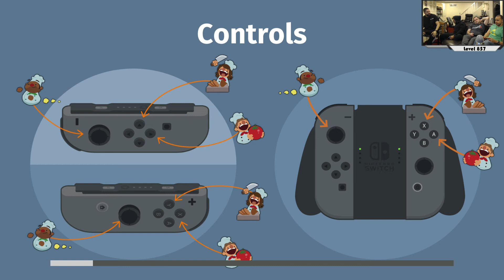Let's Play Co-op: Overcooked! | 4 Players | Part 15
Level 857 - Let's Play Co-op: Overcooked! Special Edition | 4 Player Local Couch Coop Multiplayer Gameplay | Nintendo Switch | Walkthrough Part 15. In this video, Kevin (Turbo857), Eric (23rdStal), Mike (Mikeybeez), and Al (alg857) put their teamwork and cooking skills to the test to complete Level 5-6 in Ghost Town Games/Team17's indie hit, multiplayer, cooking sim party game, Overcooked!

The Level 857 - Let's Play Co-op series is comprised exclusively of two (2), three (3), and four (4) player co-op, multiplayer gameplay sessions featuring genuine reactions, wise-cracks and slick commentary from the channel's diehard gaming hosts with close friends making guest appearances. Games played are varied from recent releases, retro classics and previous forgotten gems from our backlog.

*Whatcha think of the vid, Overcooked, and do you have any tips you wanna share with us?

*Got a game in mind you think we should try?

Gamertags

Kevin
Nintendo Acct: Turbo857
Xbox Live: Turbo857
PSN: Tur-bo857

Jason
Nintendo Account: Stikz
Xbox Live: Stikz
PSN: Stikz857

Eric
Nintendo Acct: Stal23rd
Xbox Live: The23rdStallion
PSN: Stallion23rd

Al
Nintendo Account: alg857
PSN: Alg857